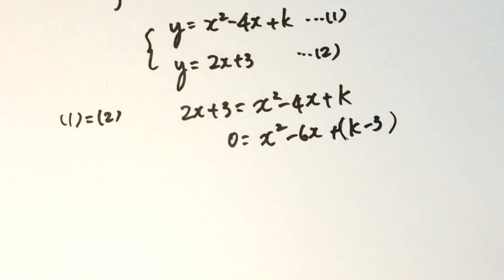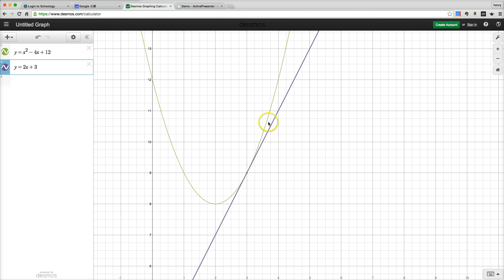12.3d Example 12.10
This video is about 12.3d Example 12.10